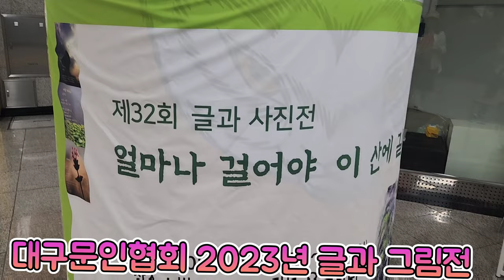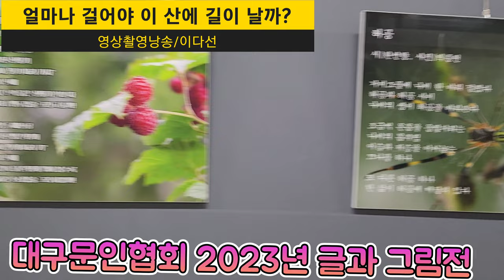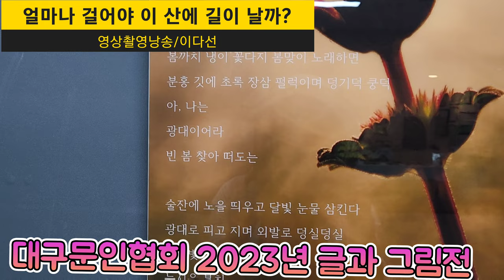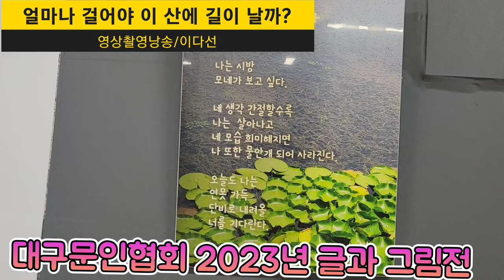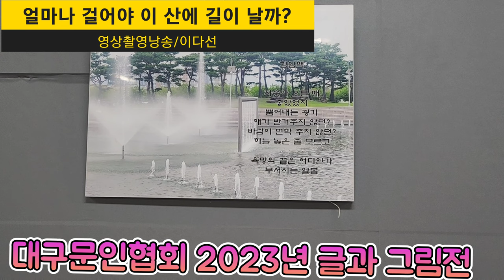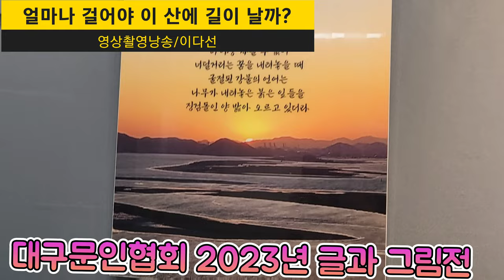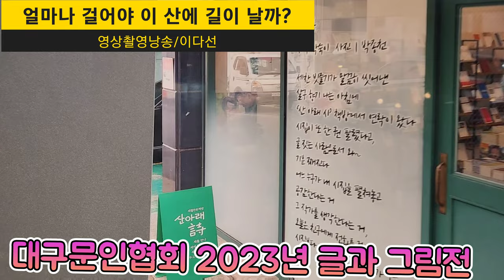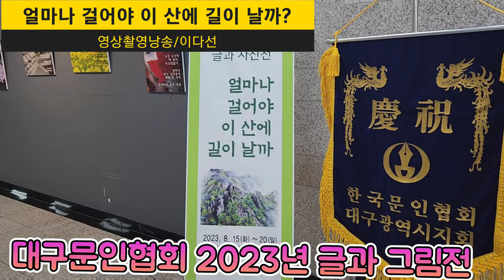대구문인협회 2023년 글과 그림전/낭독.이다선